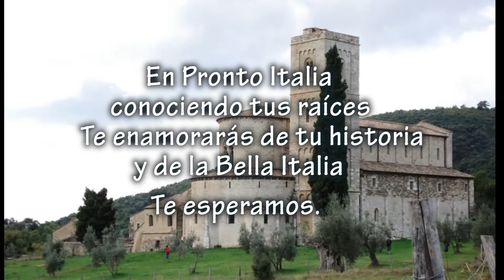🔴 COMITES - IL PERO 🔴